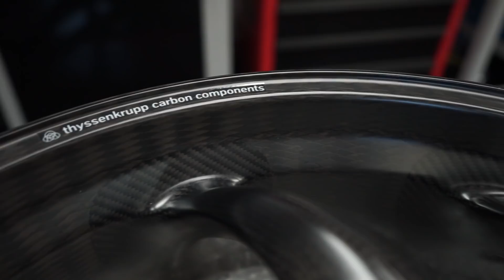Thyssen Carbon Felgen Ducati Panigale V4, Panigale V2, Streetfighter V4 Vergleich Marchesini AL + Mg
Hallo zusammen,
unser heutiges Video ist etwas länger, aber ich denke auch sehr aufschlussreich. Wir befassen uns mit dem Handling eines Motorrads und der Massenträgheit.
Dazu haben wir einige Felgen auf dem markt verglichen. Die Gewichte findest Ihr nochmal hier unten im Text.

Hinterrad Felge 6x17 in Kg, Waage nicht geeicht +/- 20g

original 1199 Standard                   5,46 Kg
O.Z. Gass Alu                                    3,59 Kg
original Marchesini Alu V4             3,58 Kg
original Marchesini Mg                   3,10 Kg
original Superleggera Carbon        2,94 Kg
Thyssenkrupp Carbon                     2,68 Kg

Vorderrad Felge 3,5x17 in Kg, Waage nicht geeicht +/-20g

original 899/1199 Alu                     4,20 Kg
Marchesini Alu 5 Y                           3,66 Kg
original Marchesini Alu                   3,08 Kg
original Machesini Mg                     2,92 Kg
Thyssenkrupp Carbon                     2,34 Kg